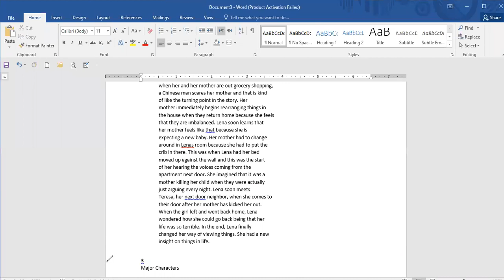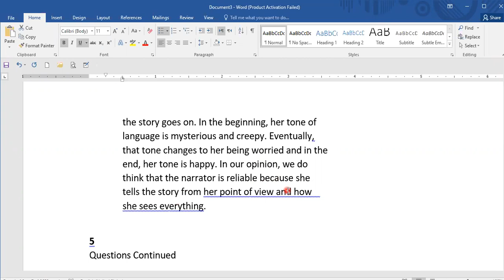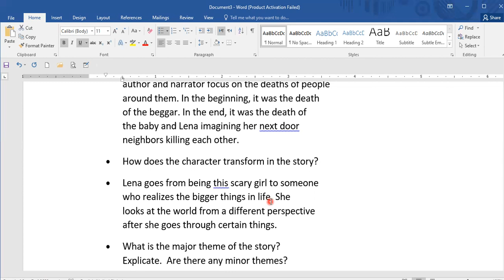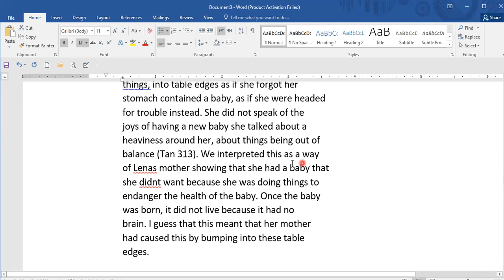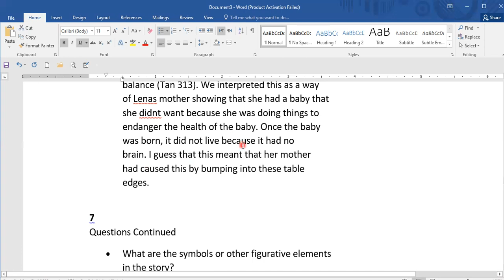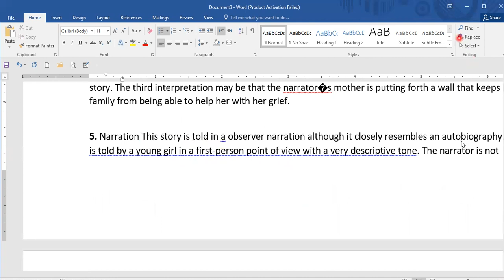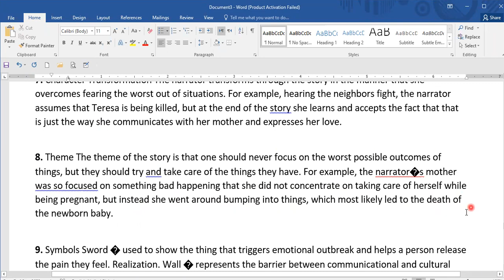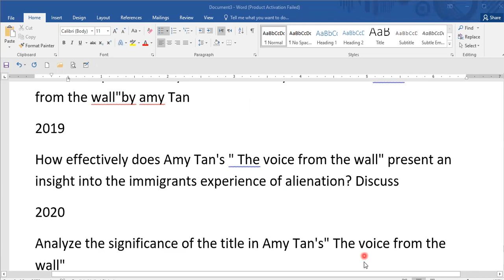THE VOICE FROM THE WALL PAST PAPER| EVISION BY ASMA SHEIKH